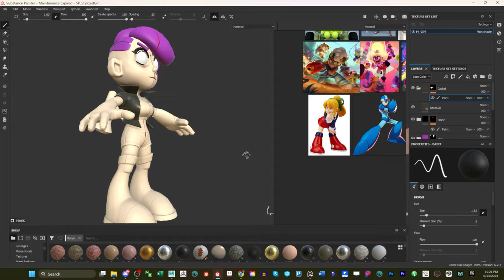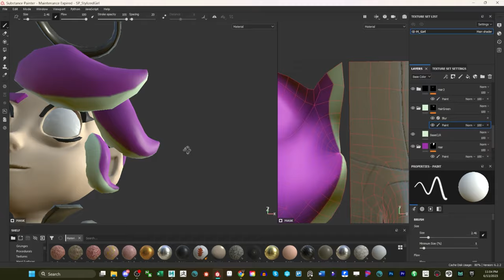1000 People Played My Indie Game In London!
1000 People Played My Indie Game In London At The EGX 2023 Event!